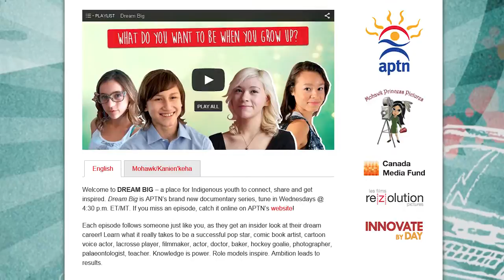New locally-produced TV Series debuts: 'Dream Big'